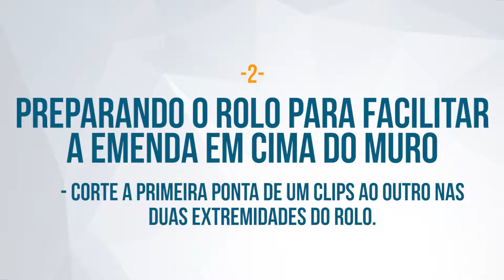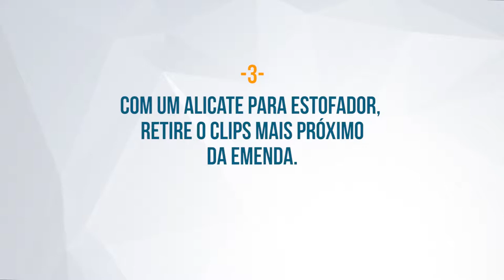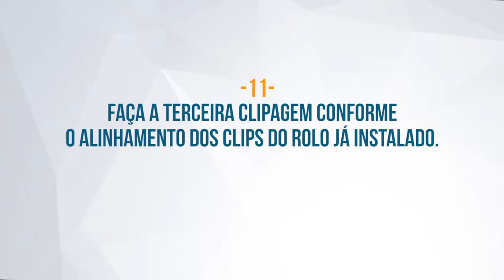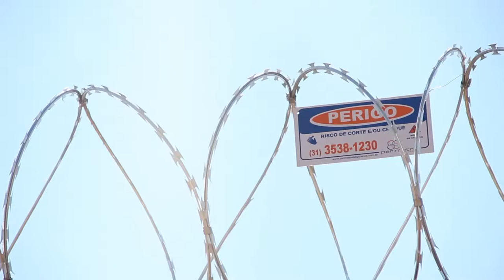Como instalar Concertina Dupla Clipada Vídeo com Passo a Passo VDownloader